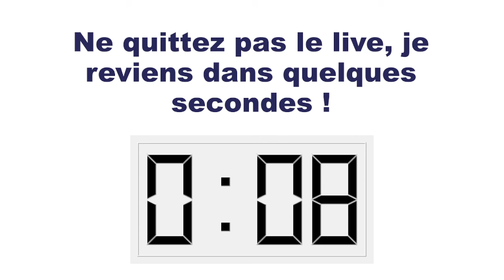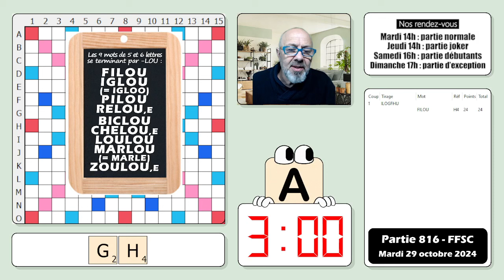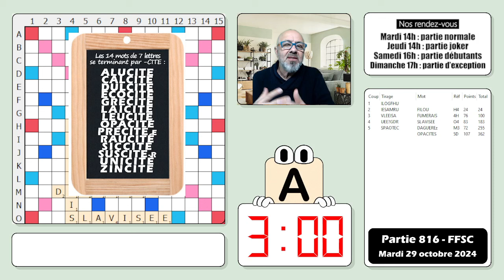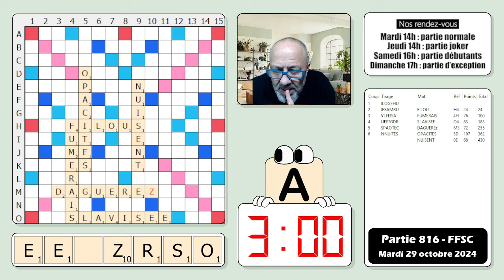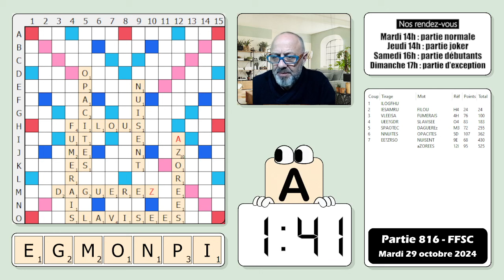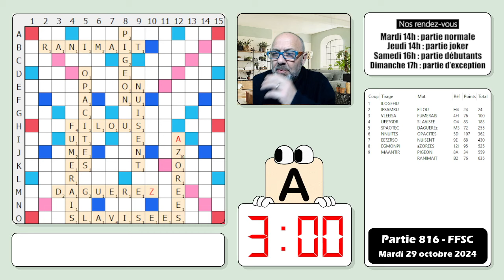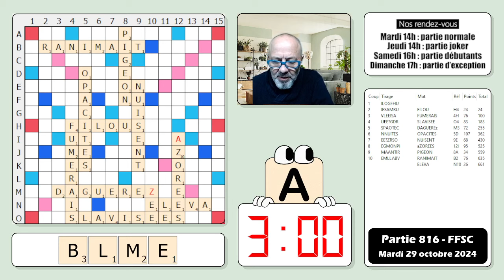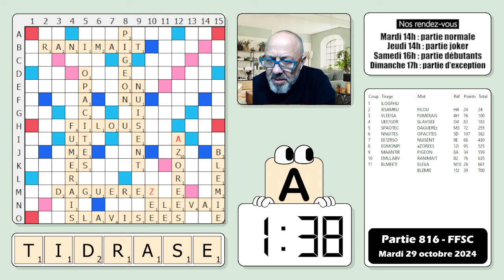Partie FFSC 816 - Scrabble duplicate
Découvrez le Scrabble duplicate EN DIRECT depuis chez vous.

4 PARTIES PAR SEMAINE :

- Mardi 14h : PARTIE NORMALE : Chaque coup est tiré aléatoirement. Cela s'apparente aux parties jouées dans les compétitions officielles.

- Jeudi 14h : PARTIE JOKER : À chaque coup, on joue avec six lettres qui seront systématiquement accompagnées du joker. Si la solution retenue utilise le joker, ce dernier est remplacé par la lettre adéquate, à condition qu'elle soit encore présente dans le sac. Dans le cas contraire, le premier joker reste sur la grille, et la partie continue avec le second, jusqu'à utilisation de celui-ci.

- Samedi 16h : PARTIE DEBUTANTS : À chaque coup, la solution retenue est un mot à vocabulaire  courant, mais pas facile à trouver pour autant ;)

- Dimanche 17h : PARTIE D'EXCEPTION : À chaque coup, la solution retenue est un mot à vocabulaire courant, certes, mais d'une très grande difficulté. C'est dans ces parties que vous aurez l'occasion de rencontrer des mots allant jusqu'à 12/13 lettres. Mais ne vous découragez pas si vous ne trouvez jamais le top, le but est avant tous de se rendre compte à travers ces parties à quel point le Scrabble peut être magique !

Inscrivez-vous à l'aide de ce lien pour DEPOSER VOTRE SCORE et consulter les résultats des autres joueurs

Vos dons sont notre principale source de revenu, le meilleur moyen de PARTICIPER A L'AVENTURE et de nous aider à DEMOCRATISER LE SCRABBLE DUPLICATE auprès de personnes de tout âge, c'est en faisant un tour sur notre Tipeee